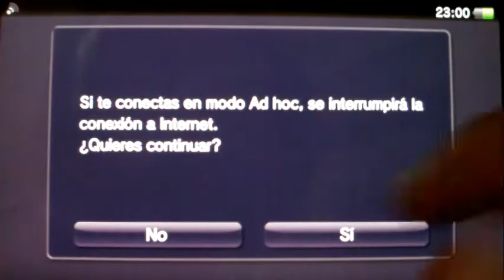No Heroes Allowed no Puzzles Btherl PsVita By Snapdragon.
No Heroes Allowed no Puzzles Btherl PsVita novedades me gusto el juego.
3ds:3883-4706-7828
animal crossing new leaf sueño:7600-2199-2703
psvita:ironmaiden23.